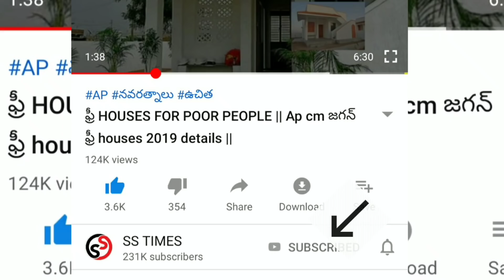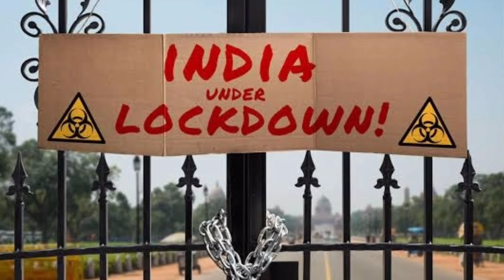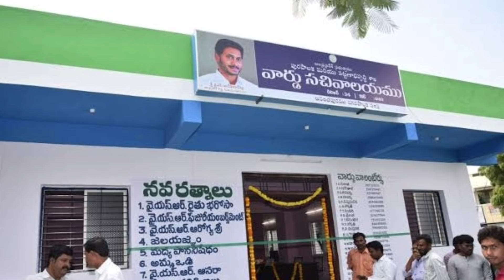AP NEW RULES FROM TODAY 10/05/2021 || AP E PASS 2021 || AP NEW రులెస్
YSRCP
YS JAGAN MOHAN REDDY
AP SCHEMES
AP PADHAKALU
AP BUDEGT
AP HOUSING SCHEME
AP GIVERNMENT
 VUCHITH HAMI
YSRCP GOVERNMENT
state schemes for poor
amma vodi
Ap cm
jagan schemS
JAGAN CM
15000
Amma vodi list
FREE HOUSE
HOUSE SCHEME
NAVARATHNALU
YSR  VADDI